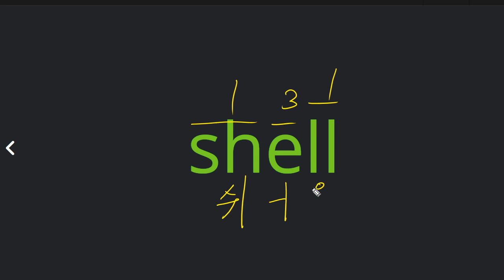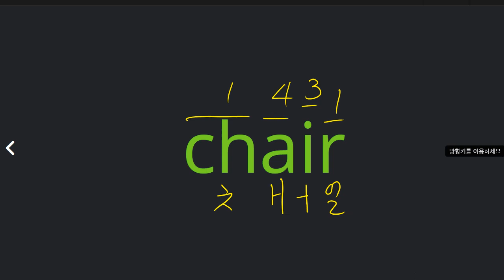전근우 2021 05 24 클래스카드 익힘학습 부족합니다